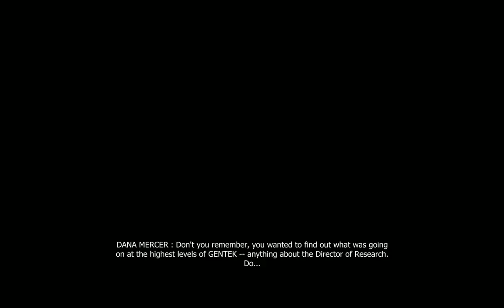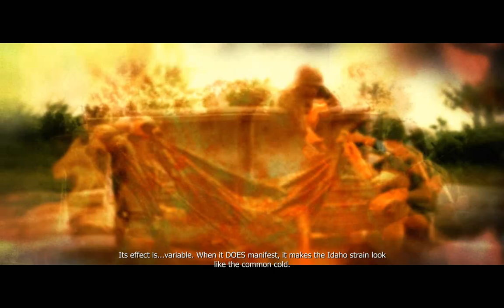PROTOTYPE w/my boys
Prototype with my friends inanely yammering in the background.